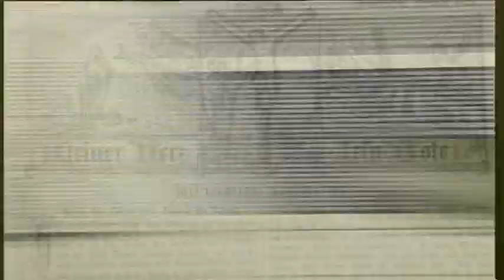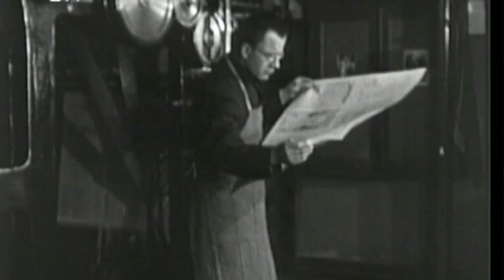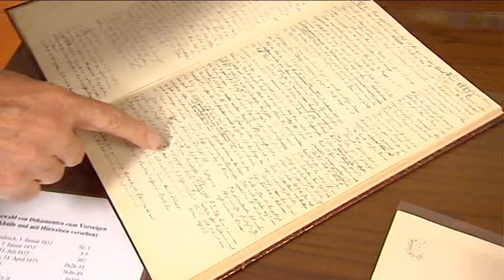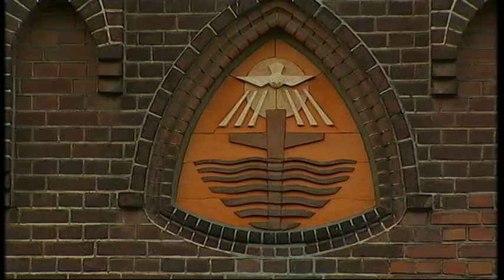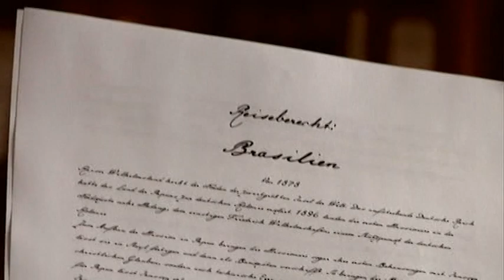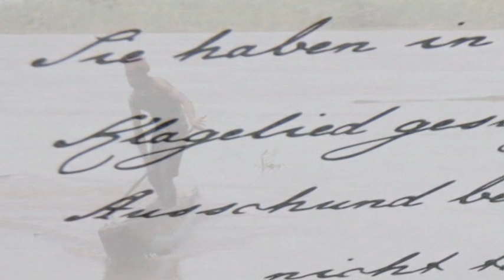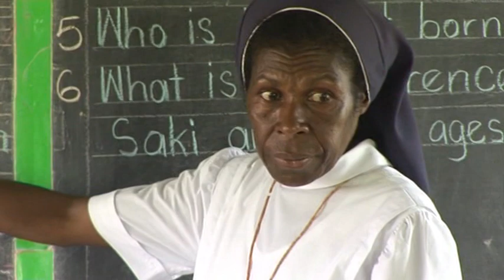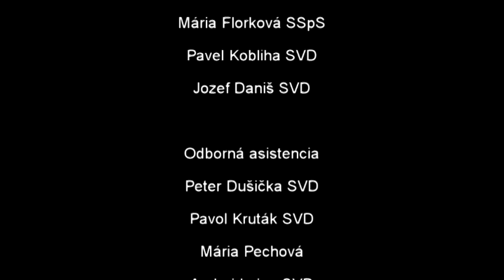Arnold Janssen, zakladateľ Spoločnosti Božieho Slova, Filmový dokument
Arnold Janssen založil rehoľu verbistov - Spoločnosť Božieho Slova v Steyili v roku 1875. O živote, húževnatosti a charaktere tohto svätého kňaza sa dozviete v tomto dokumente.